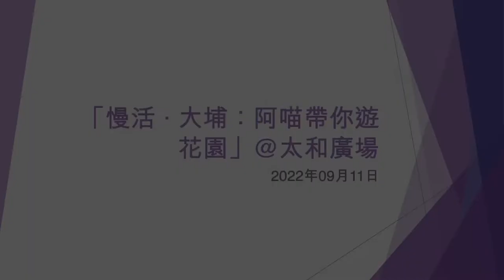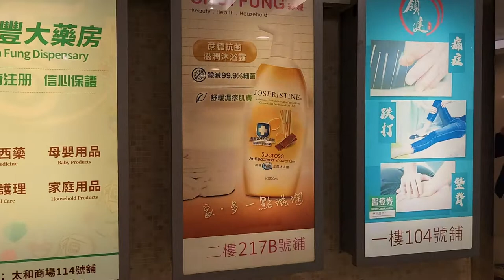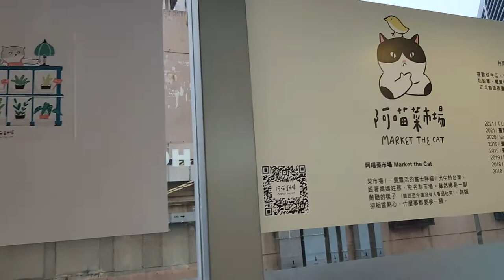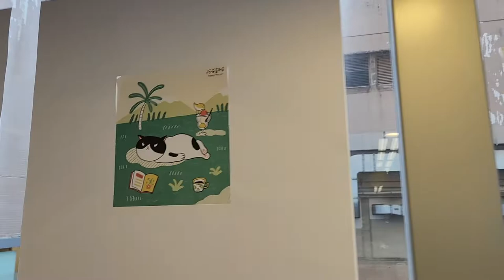「慢活 ‧ 大埔：阿喵帶你遊花園」@太和廣場 - 2022年09月11日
錄影日期:2022年09月11日
錄影器材:Samsung Galaxy S22+ 5G
剪輯軟件:iMovie (Apple macOS)
影片解像度:1920x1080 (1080p,Full High Definition)
影片長度:4分44秒